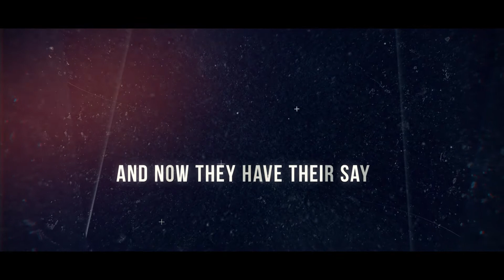19th Annual WhatsOnStage Awards - Why do you go to the theatre?